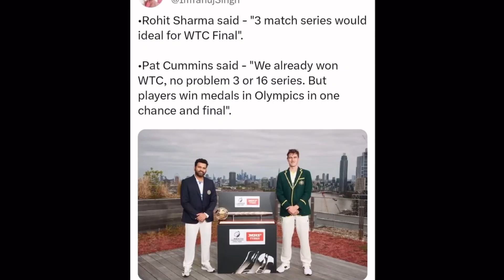Rohit Angry On This 😡